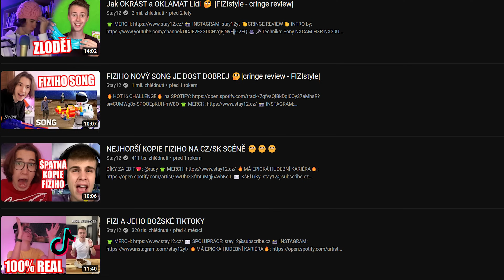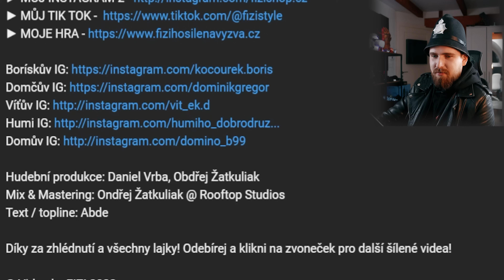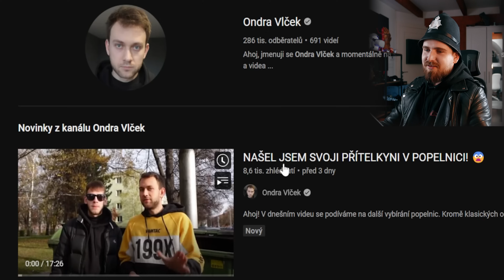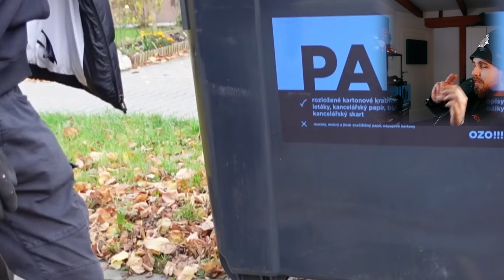Fiziho Vánoční HIT! A Ondrova přítelkyně z koše